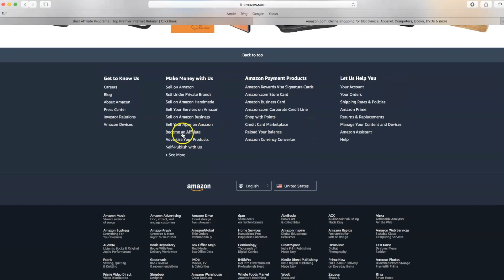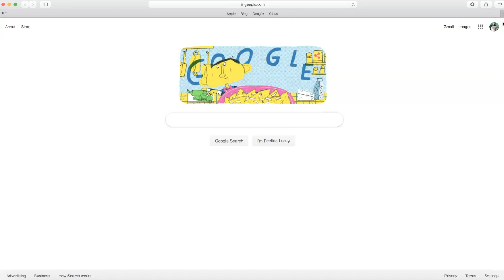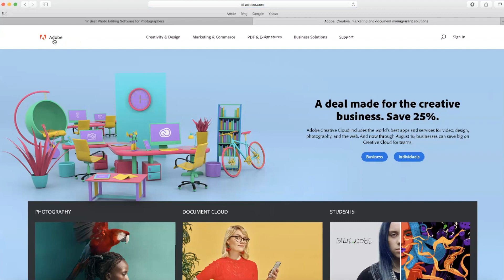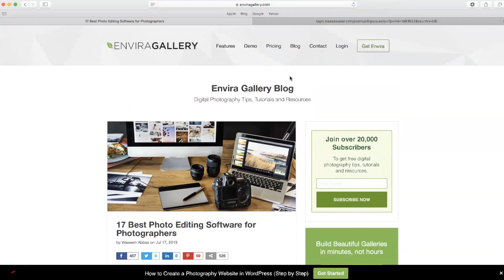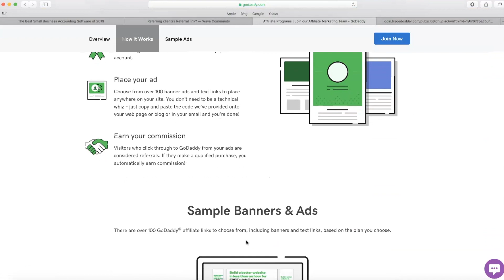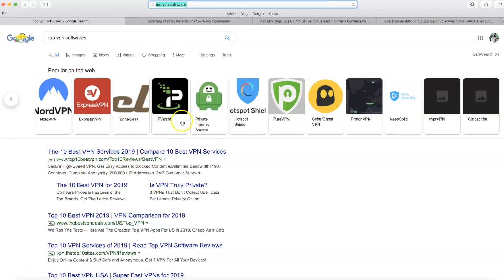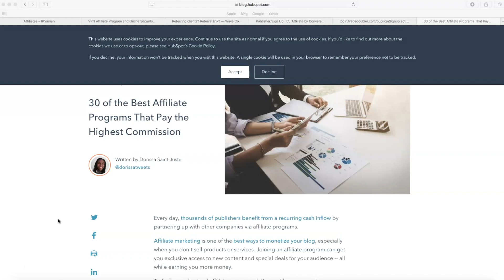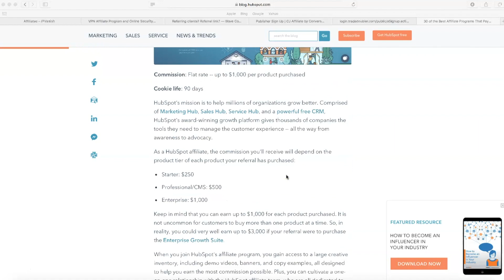Not Clickbank | How To Find Thousands Of Affiliate Marketing Products (Easy)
Products & Softwares I Use 👇🏽

30 of the Best Affiliate Programs That Pay the Highest Commission

Not Clickbank | How To Find Thousands Of Affiliate Products (Easy)

If you don't know, there are thousands of affiliate products out there that you can promote and make money off them. I promise I'm not going to show you Clickbank or amazon affiliate products. There are so many more products that are better and give you more commissions. Finding the right affiliate products is key to success in affiliate marketing and in this video, I am going to show you exactly how you can find any affiliate marketing product on the internet.

When I'm done with this video hopefully this will help you find profitable affiliate products that will help you make a lot of money.